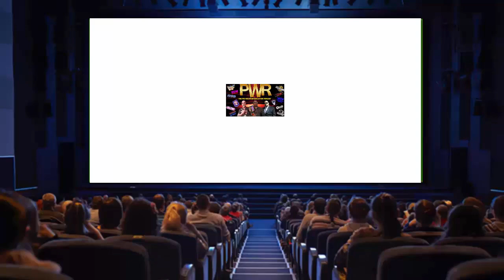The PWHustle: PWR AT THE MOVIES: The Adventures Of Superboy Starring Lex Luger (1990)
It’s time to get your popcorn and soda! The cheesy nachos and sno-caps! The boys of the PWR take You back to the movies and we found a classic forgotten gem!!! The Professor and Tommy Wonder found an old episode of “The Adventures Of Superboy from 1990. This episode of the show had an awesome guest appearance by none other than TW’s favorite Lex Luger!!! The boys discusses a “WHAT IF” scenario and ponder why Luger never ventured more into Hollywood. Please sit back, relax and enjoy this nostalgic battle of the ages as Lex Superboy Luger battles the real Superboy!!!

Superboy Season 3 Episode 10 "Mindscape"